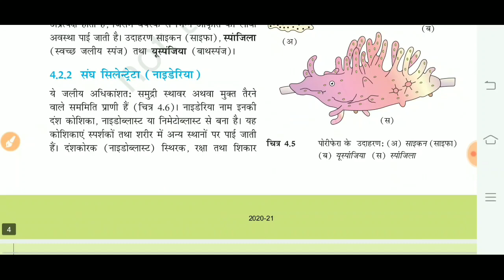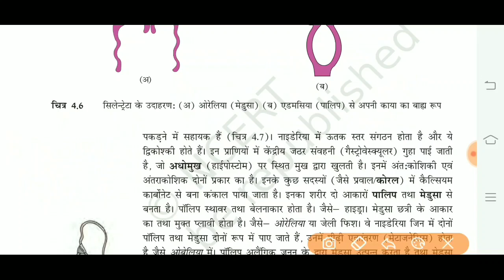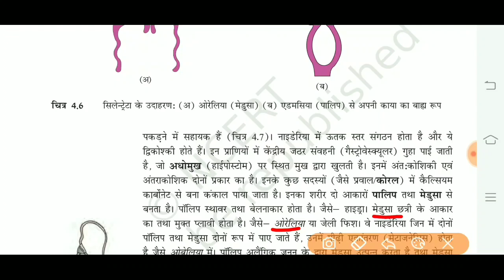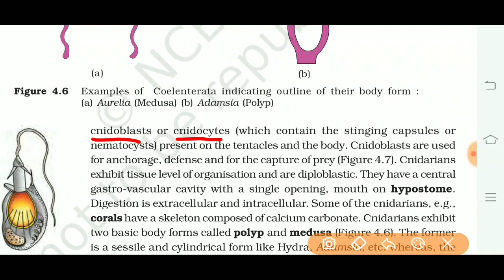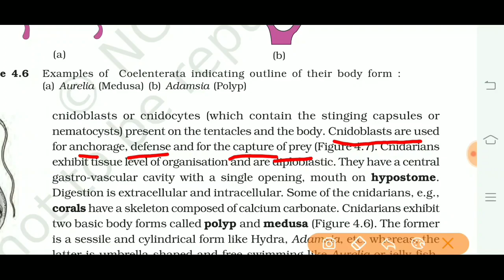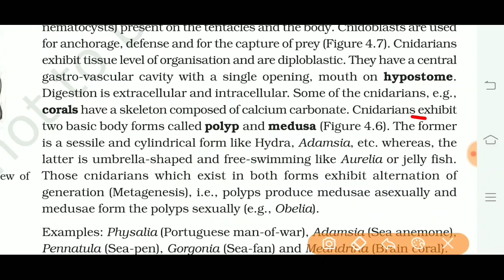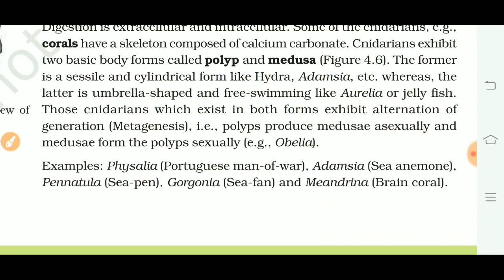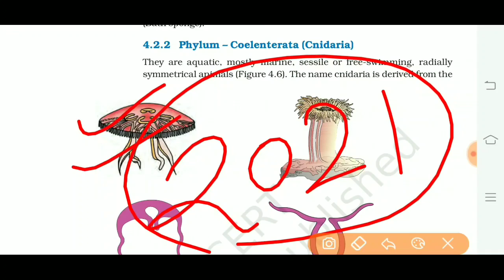animal kingdom:Phylum Coelenterata | Phylum: Cnidaria NCERT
क्लिक करे linck पर
BIOLOGY ENDGAME SERIES 100%NCERT QUESTIONS

DRY FRUIT🍎🍏🍑🍒Amazon Brand - Solimo Almonds, 500g

Happilo 100% Natural Premium Californian Almonds, 200g

Royal Dry Fruits California Almond (1 Kg)

Nutri Organics Dry Fruit Premium Seedless Green Raisins Kismis

Happilo 100% Natural Premium Whole Cashews, 200g

Mivi Collar 2B Wireless Earphones, Bluetooth Earphones with mic, Fast Charging, Powerful Bass, HD Sound and Made in India Neckband - Black